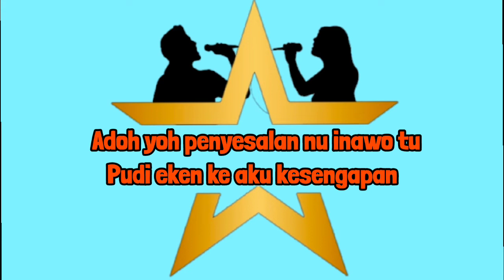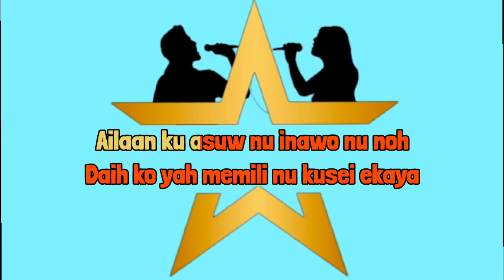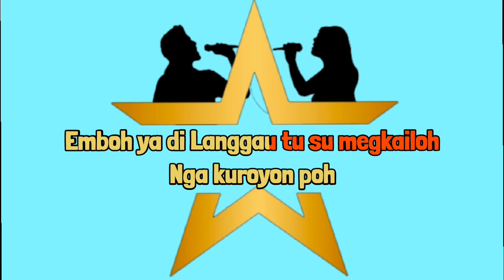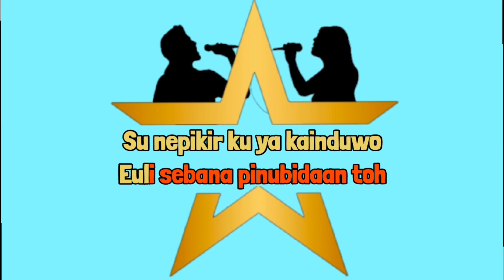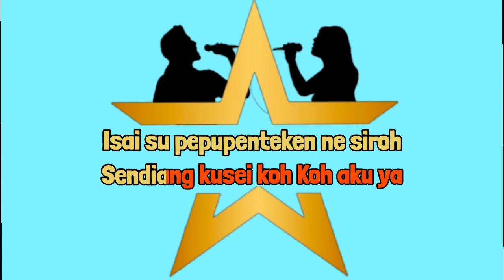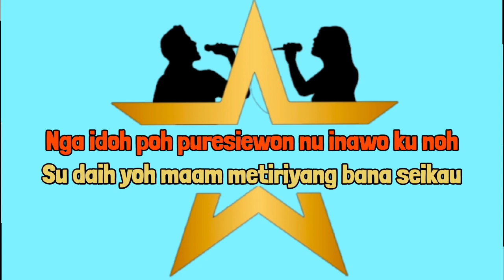Shaqiu Jubag-Kendiri Daih Ketimesu-Karaoke